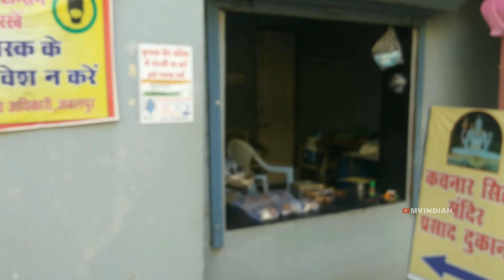Kachnar City Shiv Temple In Jabalpur | 75 Feet Height | Vlog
hit likes.

lots of ❤